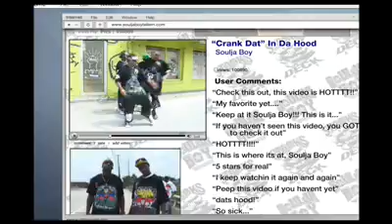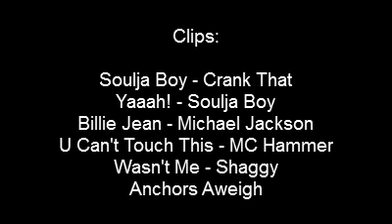The Music Video Show - Episode 198 (Crank That - Soulja Boy)